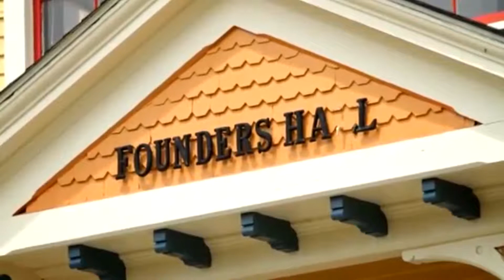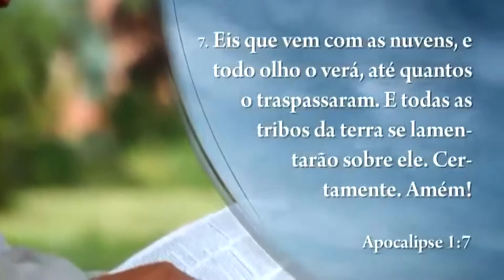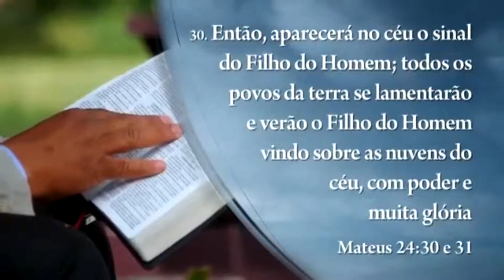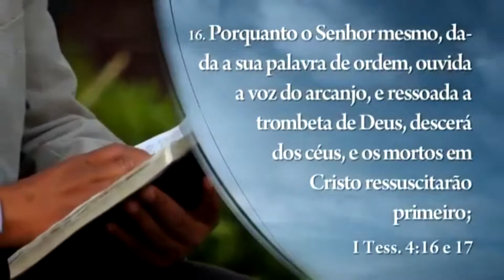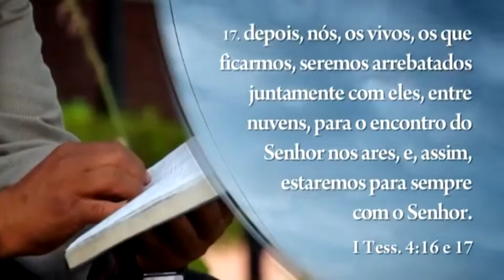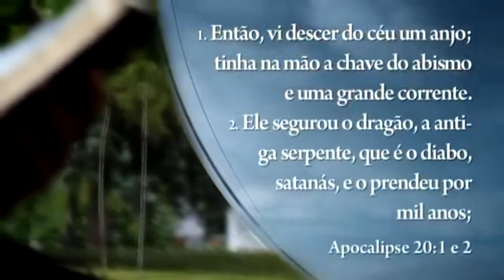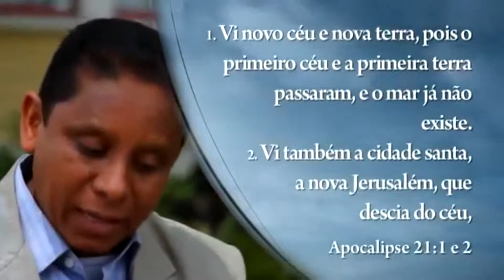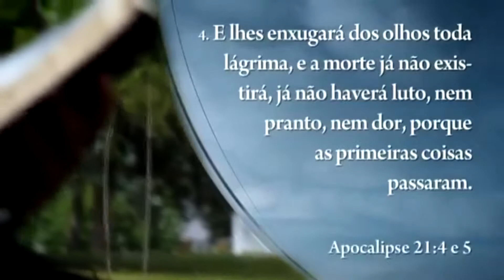A Última Esperança #12 Uma Esperança Real -HD 1080